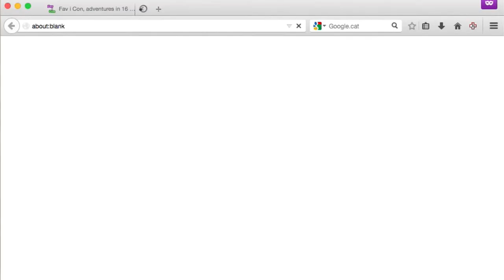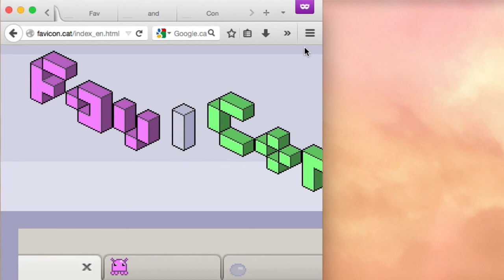Favicon animation at Firefox tabs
I guess you have to imagine the sound, but it works!